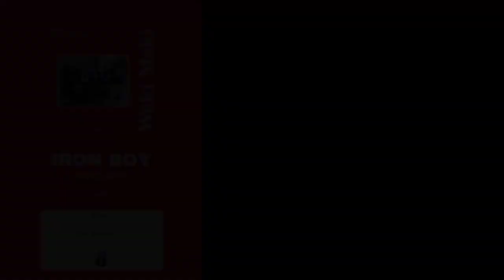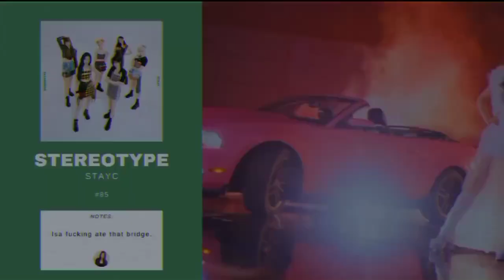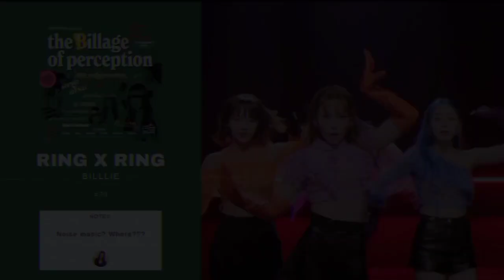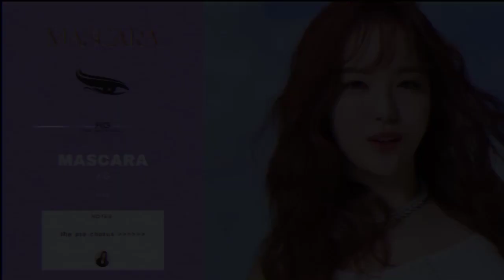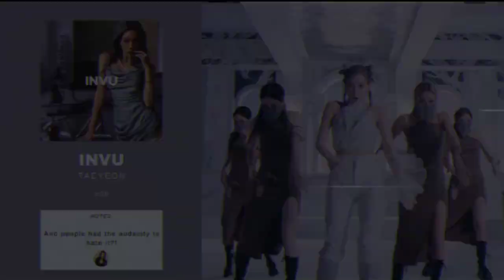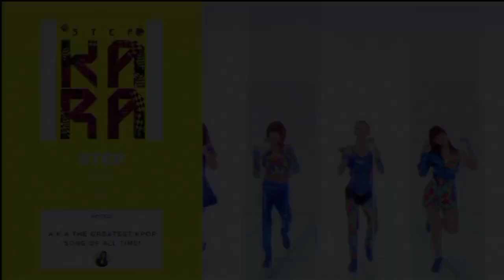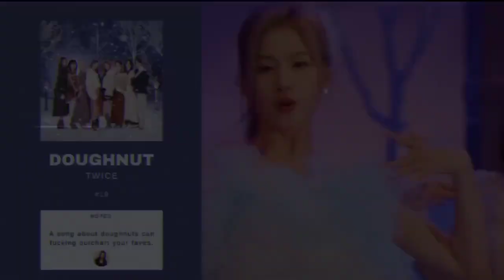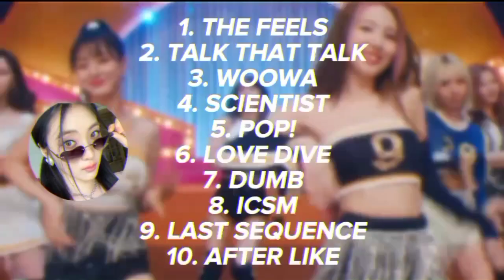my top 101 most streamed kpop songs (some non-kpop ones)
Been a long time huh?

☆｡*ﾟ*.✧☆｡*ﾟ*.✧☆｡*ﾟ*.✧☆｡*ﾟ*.✧.☆｡*

𝙨𝙤𝙢𝙚 𝙞𝙣𝙛𝙤 𝙖𝙗𝙤𝙪𝙩 𝙢𝙚:
- call me "Luu" for simplicity
- he/him
- 17 ♊
- i use capcut to edit

☆｡*ﾟ*.✧☆｡*ﾟ*.✧☆｡*ﾟ*.✧☆｡*ﾟ*.✧.☆｡*

𝙪𝙡𝙩𝙨:
- weki meki, twice, svt, cherry bullet, clc, gwsn.

𝙨𝙤𝙤𝙣 𝙩𝙤 𝙨𝙩𝙖𝙣:
- oneus, cix, tempest, rocket punch, dreamcatcher, the boyz, woo!ah!, loona, mcnd, ily:1.

(y'all can recommend some groups to me too!)

☆｡*ﾟ*.✧☆｡*ﾟ*.✧☆｡*ﾟ*.✧☆｡*ﾟ*.✧.☆｡*